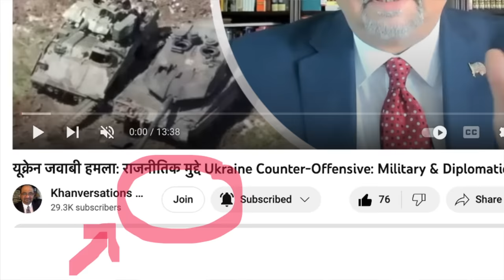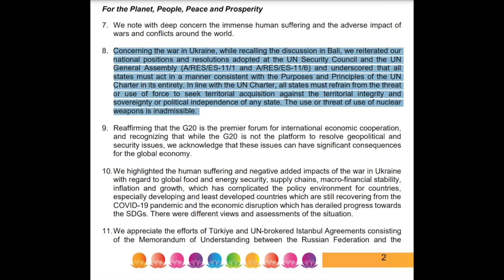भारत जी20 शिखर सम्मेलन की 4 प्रमुख उपलब्धियां India G20 Summit's4 Major Achievements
भारत जी20 शिखर सम्मेलन की  सफलता 4 प्रमुख उपलब्धियां India G20 Summit is Already a Big Success 4 Major Achievements